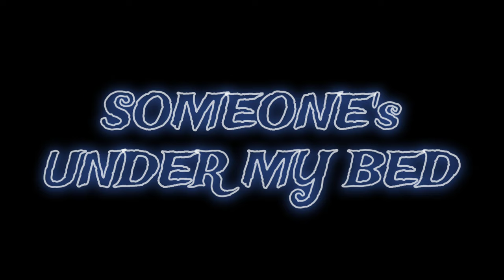Someone's Under My Bed (a short Horror film) - Official Teaser